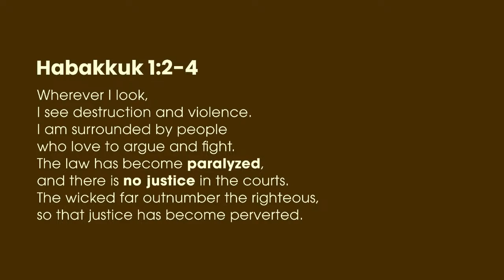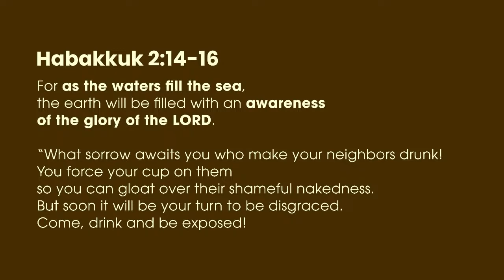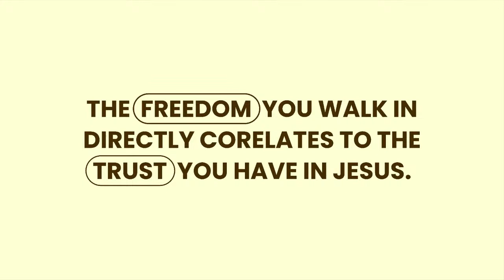Are You Satisfied | Zack Lowder | Neighborhood Church